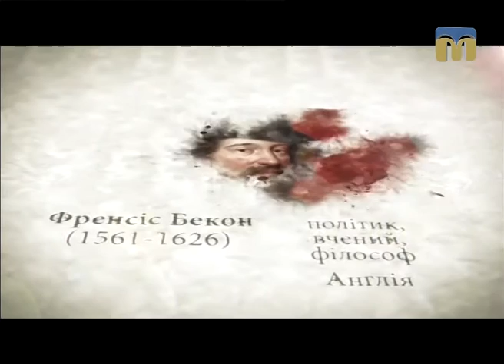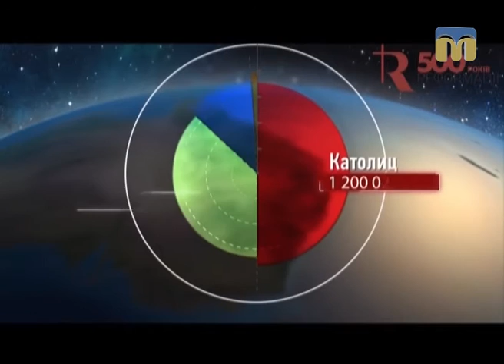Розмова на тему. Реформація та її вплив на розвиток суспільства - 24.01.2017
У 2017 році в Україні відзначатимуть 500-ту річницю Реформації.  Більше про цю подію знають гості студії: голова Миколаївського оргкомітету зі святкування 500-річчя Реформації Віталій Чернозуб, керівник юридичного відділу оргкомітету "R - 500" Павло Шульга і заступник голови оргкомітету Дмитро Поправкін.